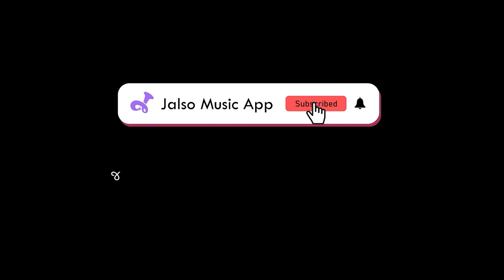Suraj Ugyo | સુરજ ઉગ્યો | Arvind Barot & Team | Maha Live Jamming 3 | Jalso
શુક્રવારની સાંજ એટલે 'Jalso' સાથે ગુજરાતી સુગમ સંગીતનો આનંદ.
અને આ સાંજમાં પ્રાણ ઉમેરવા આમારી સાથે જોડાયા હતા

00:16 સુરજ ઉગ્યો
Lyricist - અનુરાધા પૌડવાલ

09:00 ધોળ
ટ્રેડીશનલ

Singer : Arvind Barot
Tabla Vadak : Appu Parmar
Keyboard : Aannad Gajjar